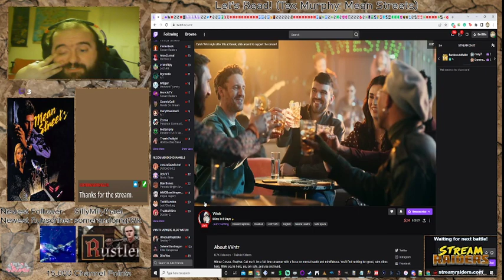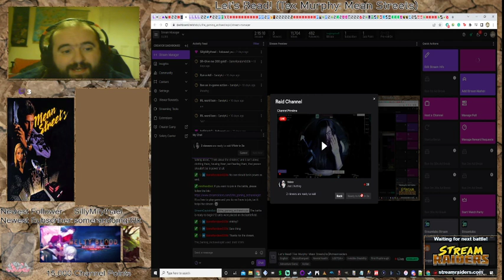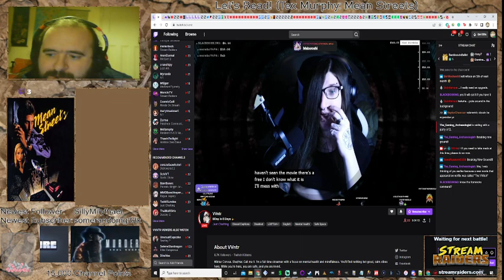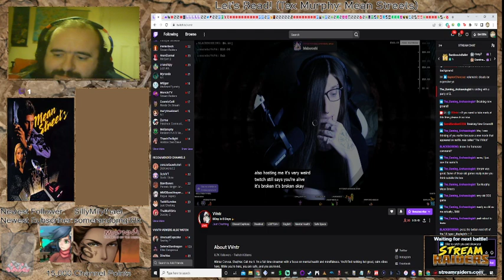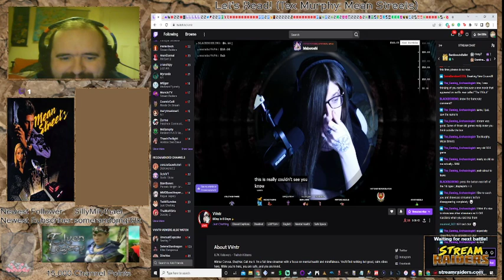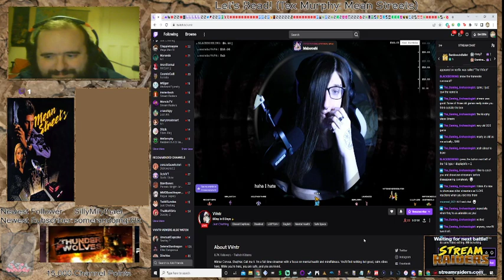Tex Murphy: Mean Streets (Let's profile VVntr!)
After studying these crime scenes, it's time that we look for that elusive goth vampire, VVntr!